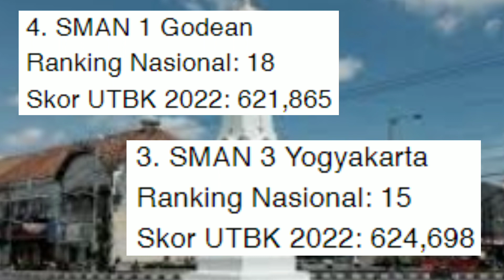30 SMA Terbaik Jogjakarta 2022, Ada Sekolahmu? pedoman bagi siswa mau daftar sekolah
Daftar 30 SMA Terbaik Jogjakarta  2022, Ada Sekolahmu? pedoman bagi siswa mau daftar sekolah Salah satu daftar sekolah menengah terbaik di Jogja tahun 2022 muncul dalam pemeringkatan Lembaga Tes Masuk Perguruan Tinggi (LTMPT). Pemeringkatan itu disebut 1000 Sekolah Terbaik, yang mencakup 1000 sekolah terbaik berdasarkan hasil Ujian Tulis Berbasis Komputer (UTBK) 2022.
Jumlah sekolah yang lulus UTBK tahun 2022 sebanyak 23.657 SMA, namun LTMPT hanya memilih 1.000 SMA terbaik untuk masuk daftar. Peringkat ini berdasarkan rata-rata hasil UTBK dari keluarga Ilmiah, Soshum, dan Campuran.
Dari segi metodologi pengukuran, LTMPT mensyaratkan sekolah memiliki sedikitnya 40 siswa yang lulus pada tahun 2022 dan mengikuti UTBK pada tahun tersebut. Apakah kamu tertarik dengan SMA terbaik di Yogyakarta tahun 2022 menurut hasil UTBK 2022? ini dia daftarnya